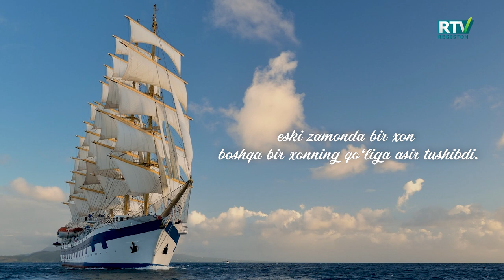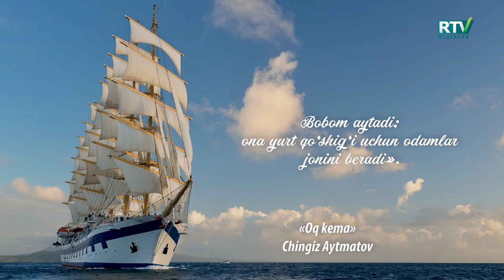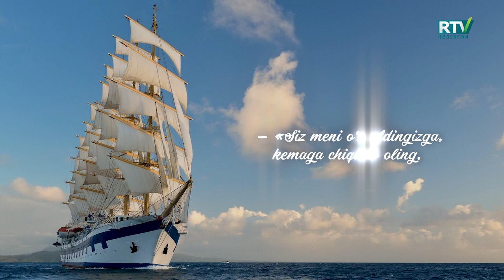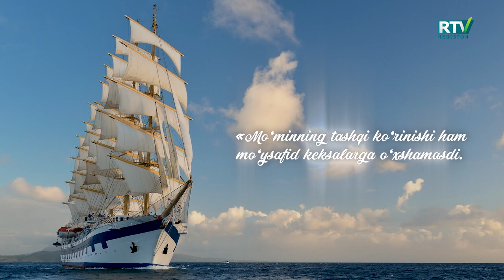"OQ KEMA": Baliqqa aylangan bola qismati | Yangidan yangilan dasturi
Muallif: Otabek Tillayev
 Bu loyiha bugun kitob o‘qiyman deb, bu ishni ertaga qo‘yayotganlar uchun!